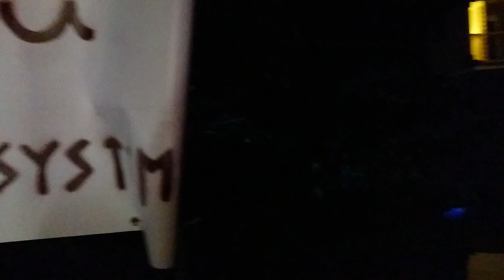Ataraxia Sound System - Sept 2022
Ataraxia Sound System & Pomegranate Sounds @ Festival du mont des Arts, Nestier, France